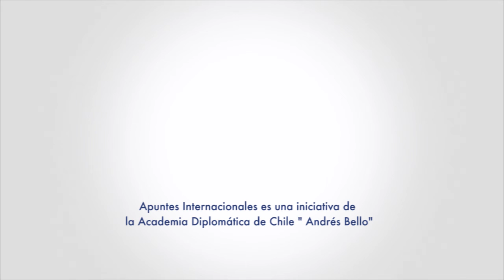Inauguración Curso Internacional ACADE 2015 - José Miguel Insulza 1era parte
Clase magistral del señor José Miguel Insulza para inaugurar el curso de formación diplomática a extranjeros en la Academia Diplomática de Chile "Andrés Bello".